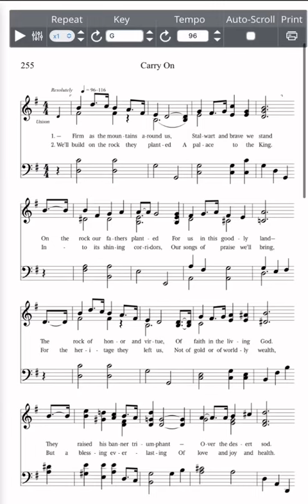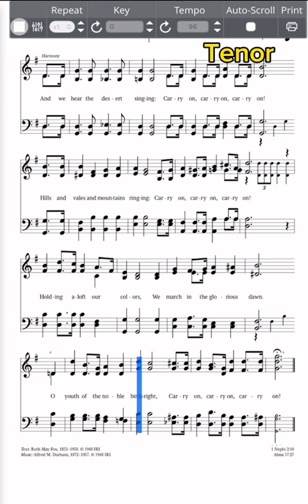Constantes Qual Firmes Montanhas | Tenor 🎹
Hino SUD 184 Tenor